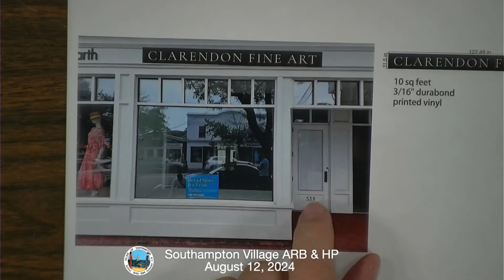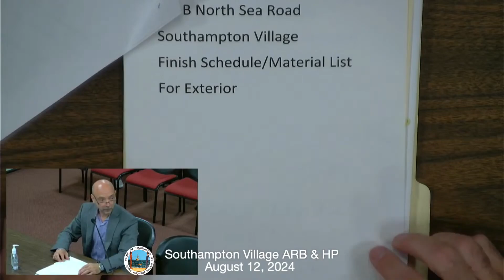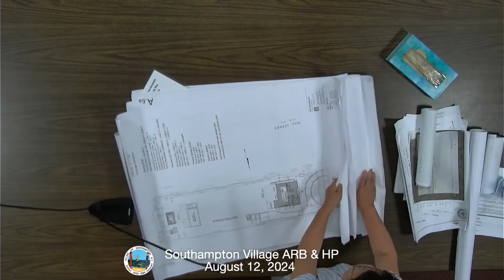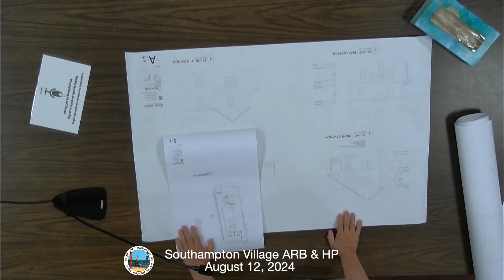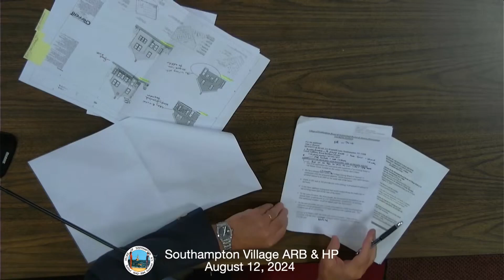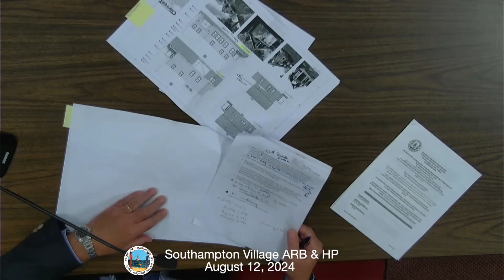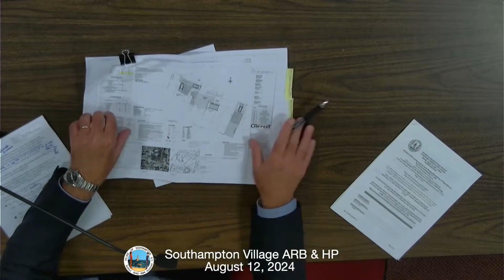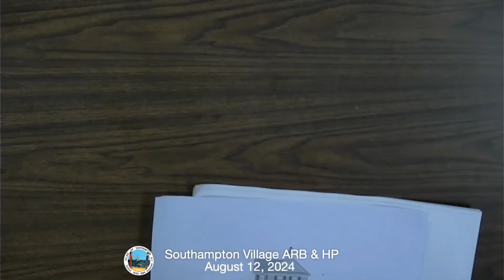Southampton Village ARB & HP August 12,2024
Certain Media